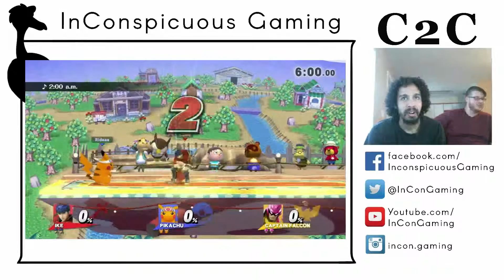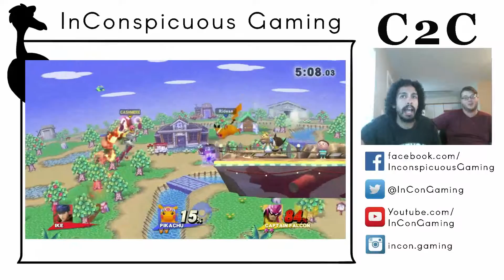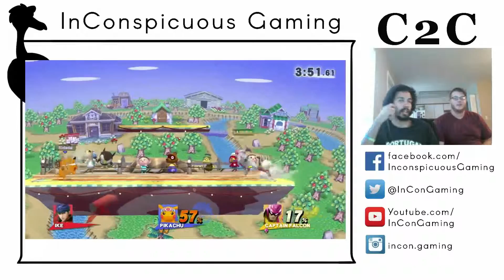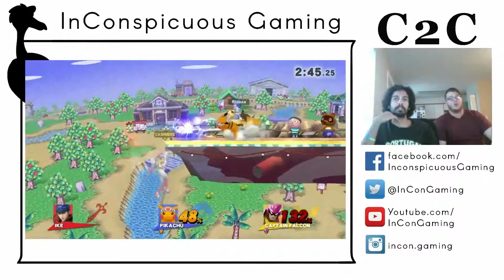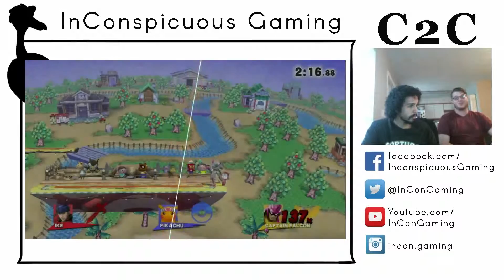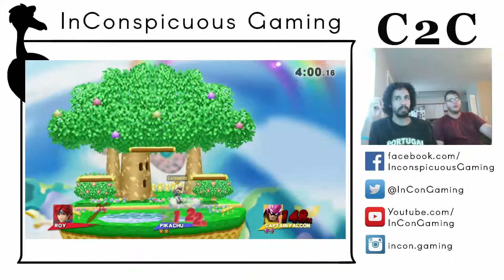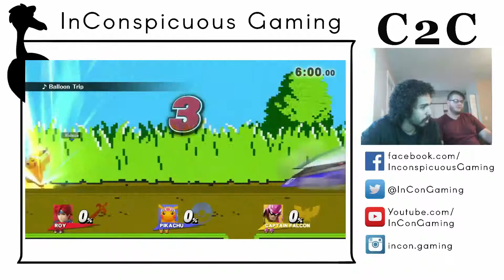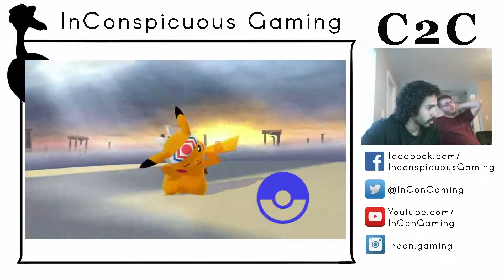Online C2C 4 - Match 5.) Cashmere (C. Falcon) VS Rideae (Pikachu) - Smash 4 Wii U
Hosted by Inconspicuous Gaming